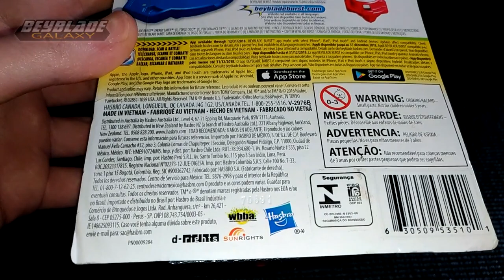Unboxing Wild Wyvron .V.M [Beyblade Burst - Hasbro] [PT-Br]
Song: Synchronize
Artist: HOME

Track: The Thunder Arrives
by TeknoAXE